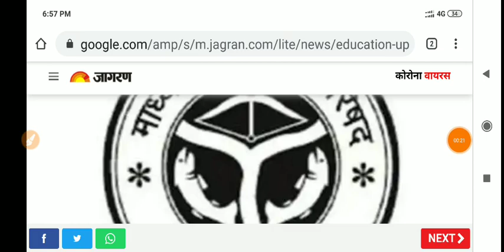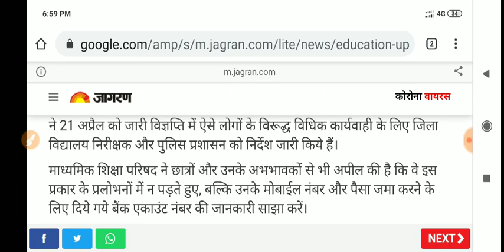UP स्कूल परीक्षाओं पर बड़ी घोषणा // 10th, 12th Class Result Up board 2020 //यूपी बोर्ड रिजल्ट